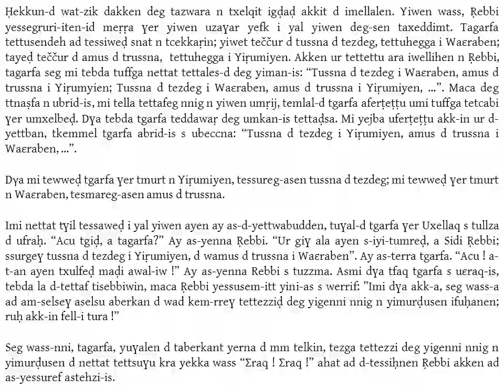Tagarfa Yettubexṣen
Ta d taneqqist iyi-d-temmal yemma asmi lliɣ meẓẓiyeɣ. Teqqim deg wallaɣ-iw armi d asmi akk-a meqqreɣ, dɣa ɣetseɣ ad tt-id-rreɣ ɣer tira akken ad d-teggri d tamsirt i tsuta n wass-a akked tid ay d-itteddun.

GT: Imi yemma ur teɣri ara akken ad tessemgirred gar uɣref d wayeḍ, nettat ihi tesseqdec awal n "Waɛraben" s unamek n akk iɣerfan yeddren deg wayen yettusemman Amaḍal Aɛrab-ineslem.